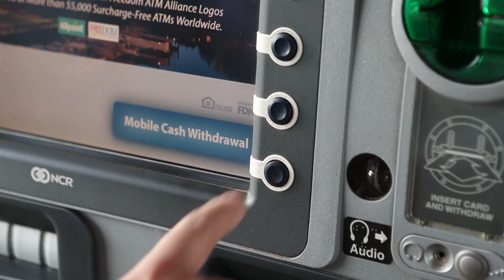Mobile Cash Withdrawal 2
Marquette Savings Bank is the first bank in Northwest Pennsylvania to provide a Mobile Cash / Cardless Cash option at enabled ATM's. Mobile Cash is a safer faster way to get cash from an enabled ATM using a smartphone. The user never enters a PIN (Personal Identification Number) which significantly reduces the chance transaction based identity theft.  Marquette online and mobile banking customers simply sign in, choose the amount they want to withdrawal, push the Mobile Cash Withdrawal button on a Marquette Savings Bank ATM then scan the QR code with their phone to receive the cash amount.  An electronic receipt is accessible on your phone or other electronic device. It' a safer, faster way to use an ATM that is catching on fast!  Member FDIC